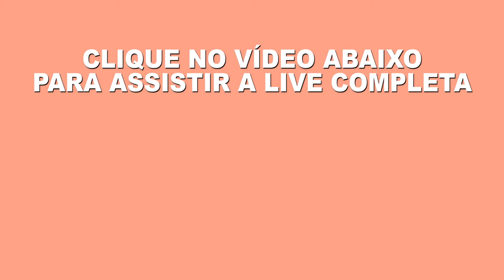PACIENTE CONSEGUIU ANDAR MELHOR DEPOIS DA NEUROMODULAÇÃO - Dra Raquel Veloso e Lidmila Toni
30 dias grátis!

Vamos juntos!
Muito obrigada!